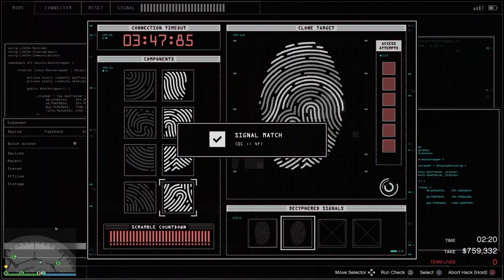Bug Guys doing Pest Control in the Diamond Casino (Heist) - Grand Theft Auto V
Bugstars - The Big Con